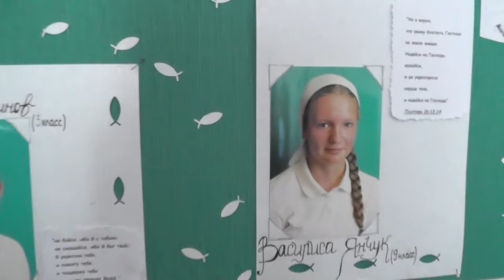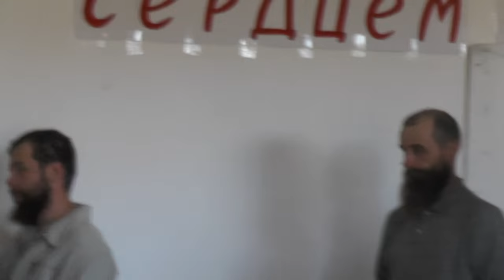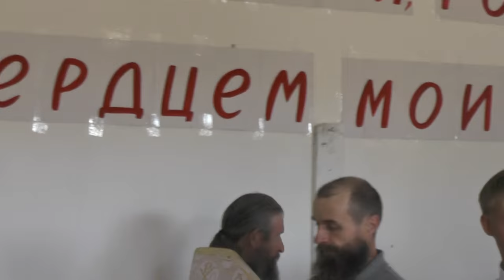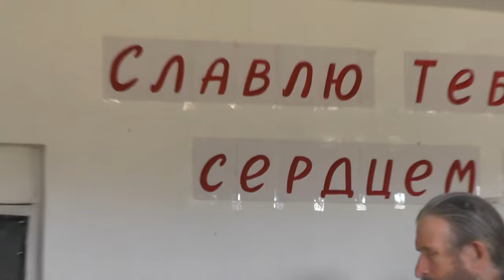Молебен о начале учебного года. Посёлок Потеряевка. 01. 09. 2016